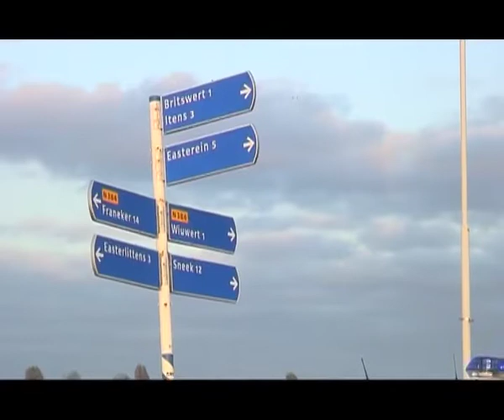GPTV: Ongeval Britswerd.mp4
Bij een verkeersongeval op de Froonackerdyk, de N384, ter hoogte van de afslag naar Britswert zijn zondag een 33-jarige man uit Westhoek en een 44-jarige vrouw uit Franeker om het leven gekomen. In de verongelukte auto zaten vijf personen. De andere drie inzittenden, een 5-jarige jongen uit Franeker, een 29-jarige man uit Franeker en een 27-jarige vrouw uit Westhoek, zijn zwaar gewond overgebracht naar het ziekenhuis. Zondagavond om 7 uur reed de auto met hierin de slachtoffers over de Froonackerdyk in de richting van Franeker. Vlak voor de afslag naar Britswert haalde de betreffende auto een aantal autos in. Een van deze autos sloeg echter linksaf richting Britswert. De auto met de slachteroffers week hier voor uit, reed door de berm en kwam tot stilstand in een sloot tegen een dam. Door getuigen, omstanders en diverse hulpdiensten is assistentie verleend en ook is de hulp van de trauma helikopter ingeroepen. De 29-jarige man en een 5- jarige jongen zijn met de ambulance overgebracht naar het UMCG in Groningen. De 27 jarige vrouw is per ambulance overgebracht naar het MCL in Leeuwarden.